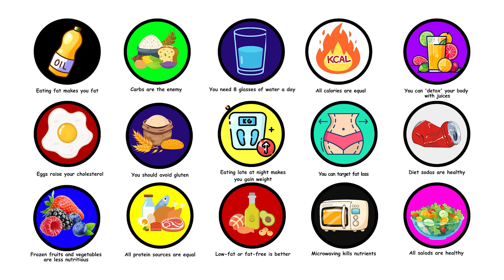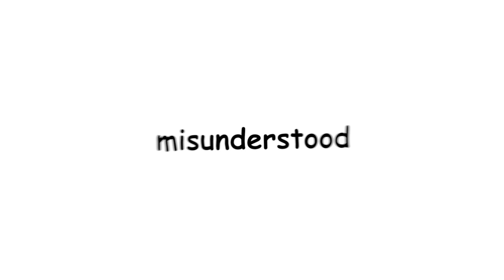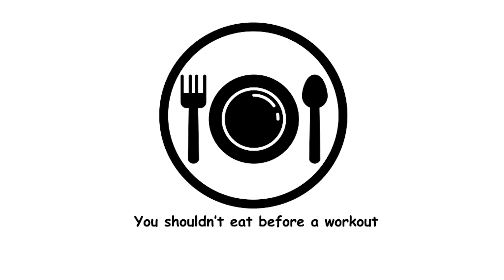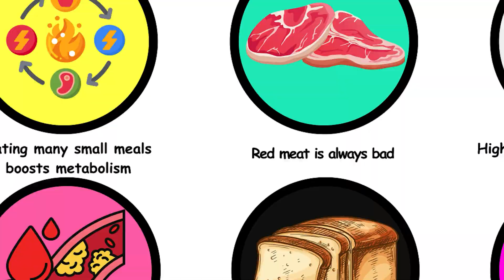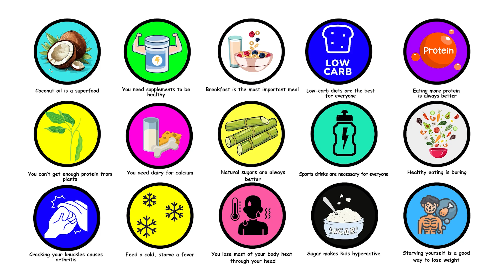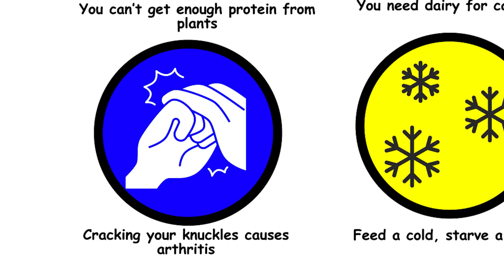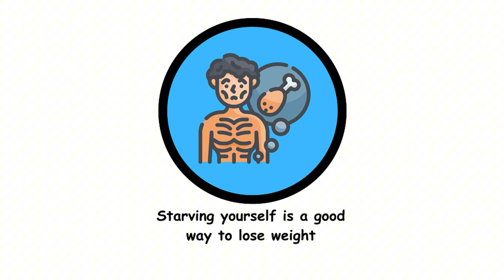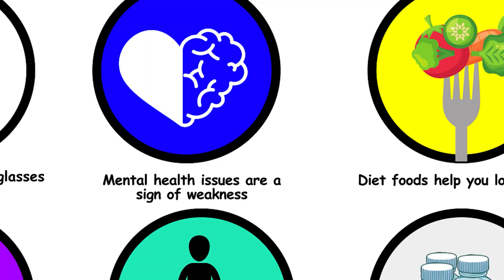Every Health Misconception Explained in 8 Minutes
Welcome to "Every Health Misconception Explained in 8 Minutes"! In this video, we debunk common health myths with clear, concise, science-backed explanations. From eating fat to drinking eight glasses of water daily, we cover it all. Our goal is to ensure every health misconception is explained in minutes, providing you with the truth about carbs, supplements, microwaving, and more. Watch as we clarify myths like diet sodas being healthy or all calories being equal. Every explained in minutes segment is packed with valuable insights to help you make informed health choices. Don't miss this opportunity to see every health misconception explained in minutes and enhance your understanding of health and nutrition!

TIMESTAMP:
00:00 every explained in minutes
00:02 eating fat makes you fat
00:13 carbs are the enemy
00:23 you need 8 glasses of water a day
00:34 all calories are equal
00:44 you can 'detox' your body with juices
00:56 eggs raise your cholesterol
01:06 you should avoid gluten
01:16 eating late at night makes you gain weight
01:24 you can target fat loss
01:31 diet sodas are healthy
01:39 frozen fruits and vegetables are less nutritious
01:49 all protein sources are equal
01:57 low-fat or fat-free is better
02:05 microwaving kills nutrients
02:14 all salads are healthy
02:24 organic food is always healthier
02:31 you need protein immediately after a workout
02:40 you shouldn’t eat before a workout
02:49 vitamins can replace food
02:57 healthy food is always expensive
03:05 all smoothies are healthy
03:14 you can eat as much healthy food as you want
03:22 eating many small meals boosts metabolism
03:32 red meat is always bad
03:40 high cholesterol foods are bad for you
03:49 dieting is the best way to lose weight
03:58 skipping meals helps with weight loss
04:08 all fats are bad
04:16 bread is always bad
04:26 you need to cut out all sugar
04:33 coconut oil is a superfood
04:42 you need supplements to be healthy
04:50 breakfast is the most important meal
04:58 low-carb diets are the best for everyone
05:05 eating more protein is always better
05:14 you can’t get enough protein from plants
05:23 you need dairy for calcium
05:30 natural sugars are always better
05:38 sports drinks are necessary for everyone
05:47 healthy eating is boring
05:55 cracking your knuckles causes arthritis
06:02 feed a cold, starve a fever
06:11 you lose most of your body heat through your head
06:18 sugar makes kids hyperactive
06:27 starving yourself is a good way to lose weight
06:37 natural means safe
06:43 you can catch a cold from being cold
06:51 mental health issues are a sign of weakness
07:00 diet foods help you lose weight
07:08 you need to sweat to have a good workout
07:19 if it’s healthy, you can eat as much as you want
07:27 all bacteria are bad for you
07:34 if you're thin, you're healthy
07:42 the more vitamins, the better